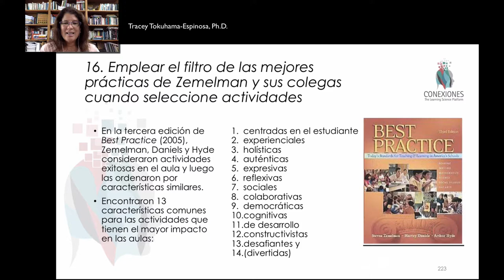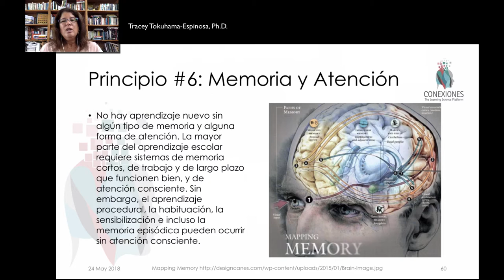Principio 6: Memoria y Atención en el aprendizaje, por Tracey Tokuhama-Espinosa, Ph.D.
Principio 6: Memoria y Atención en el aprendizaje, por Tracey Tokuhama-Espinosa, Ph.D., profesora en Harvard University Extension School